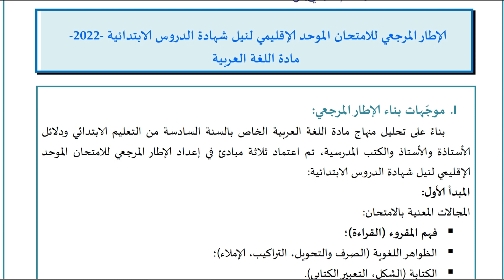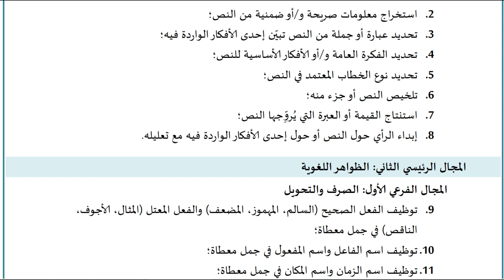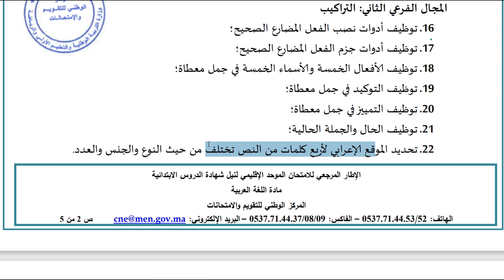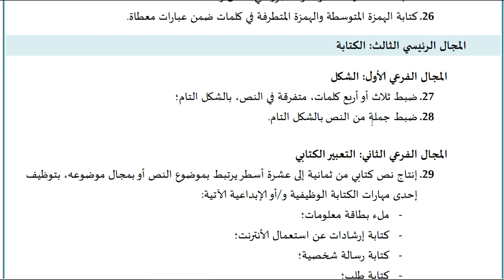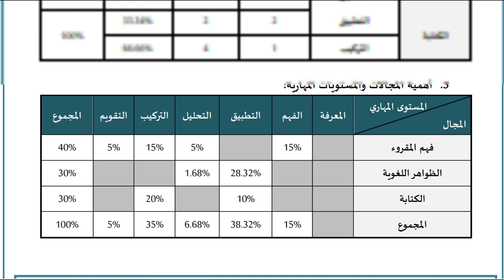هام وعاجل الإطار المرجعي اللغة العربية دورة يوليوز2022 مواضيع الامتحان الموحد الإقليمي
هام وعاجل الإطار المرجعي اللغة العربية دورة يوليوز2022 مواضيع الامتحان الموحد الإقليمي@nafida77